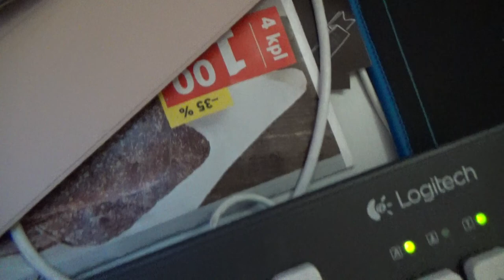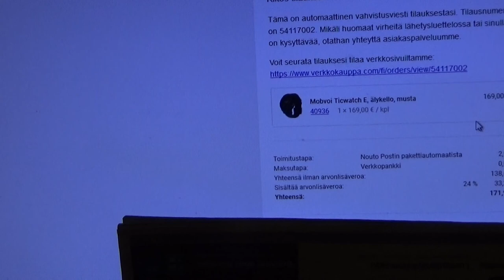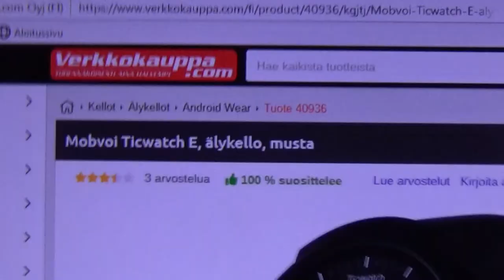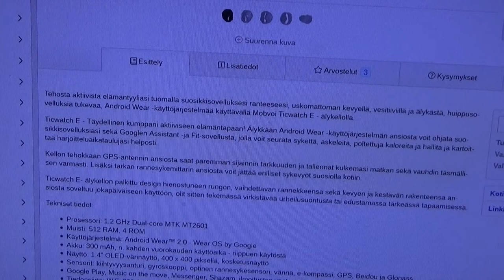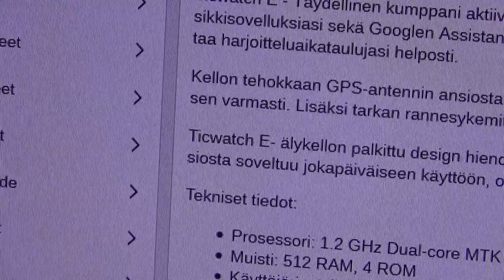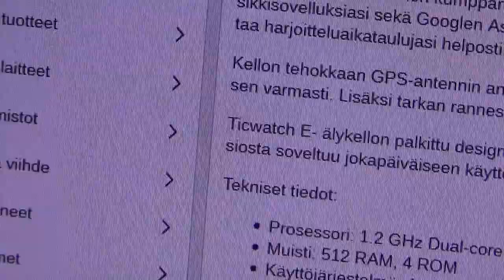Lauantai Päivä Ja Löytö Verkosta